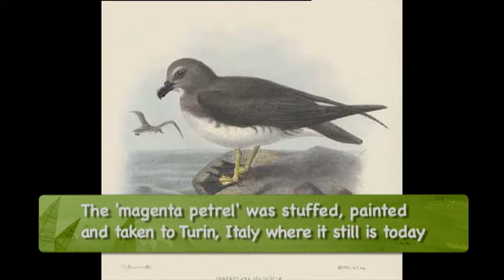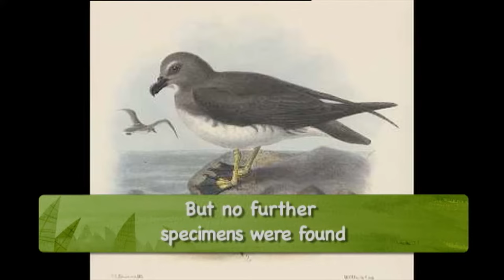Meet the Locals: Taiko history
Season 5, episode 46: Moriori people once hunted the taiko but by the time Europeans arrived on the Chathams this seabird was thought to be extinct.